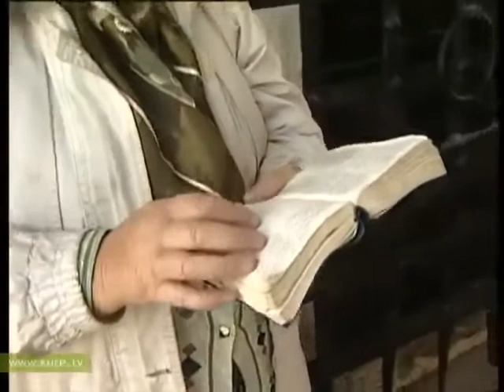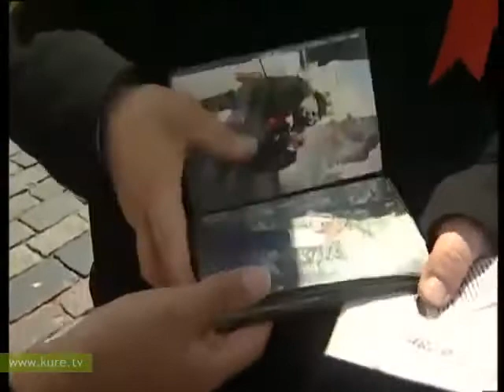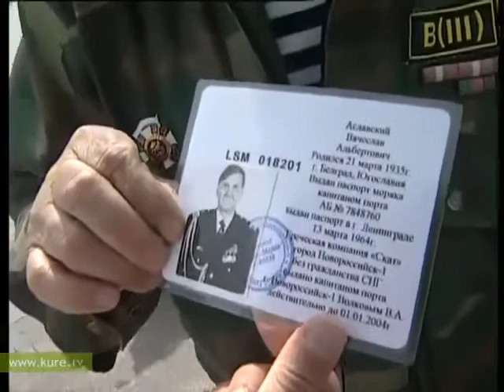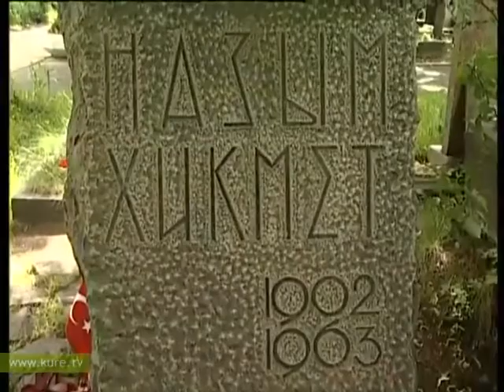Ayna Programı - Rusya ( Tekrar )